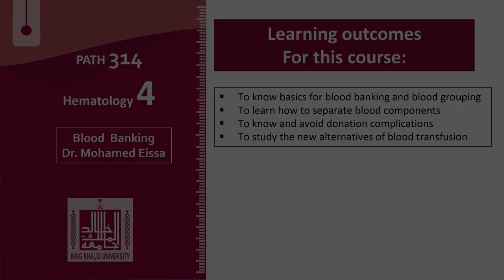Hematology - 4 | U1-L8 | Blood grouping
Lecture - 8 : Blood grouping
1- Forward & Reverse
2- Genotyping